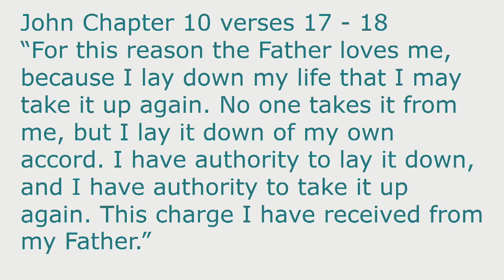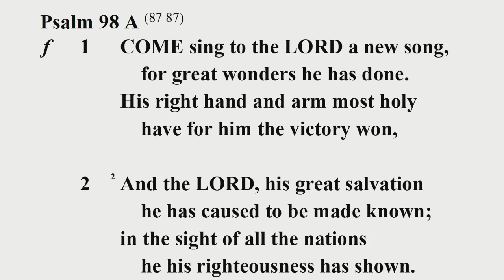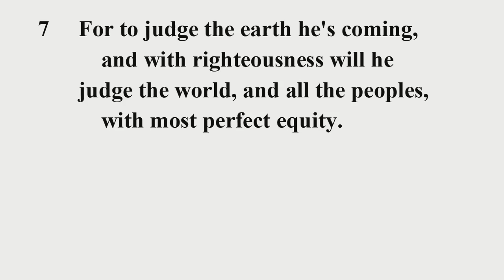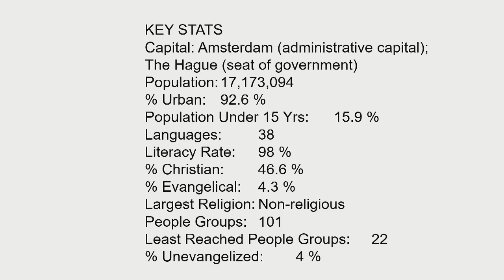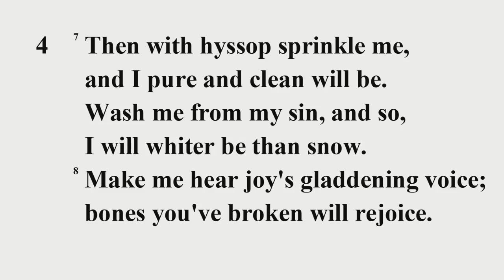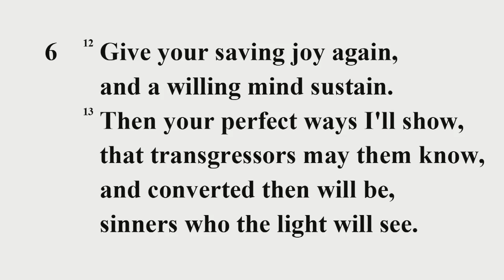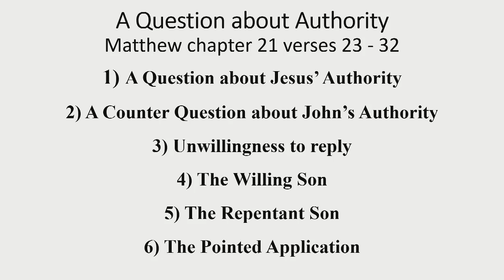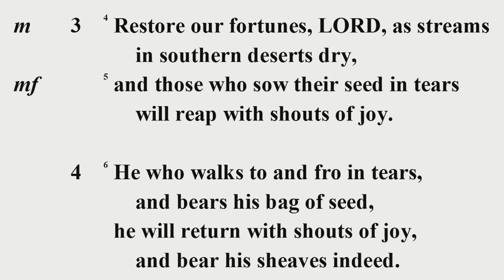A Question About Authority - Matthew 21:23-32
Evening Worship - 08 January 2023
Rev Edward McCollum